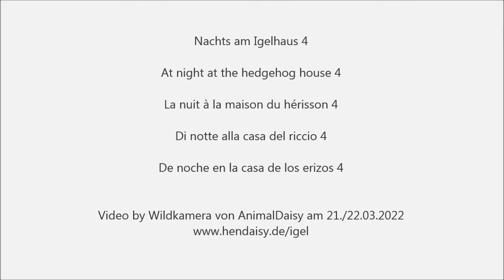Nachts am Igelhaus 4 am 21./22 März 2022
Nachts am Igelhaus 4 .
At night at the hedgehog house 4.
La nuit à la maison du hérisson 4.
Di notte alla casa del riccio 4.
De noche en la casa de los erizos 4.
Video by Wildkamera von AnimalDaisy am 21./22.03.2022